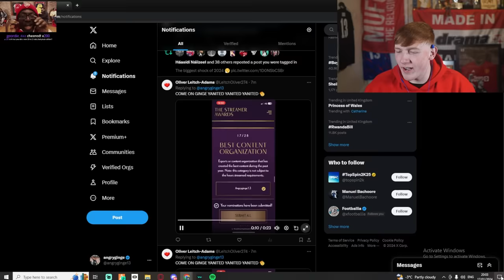Getting SHEISTY On The TRAIN & MONEY Moves! (Full VOD)